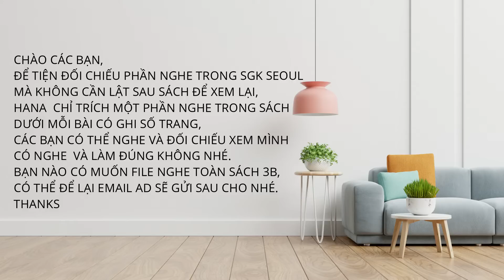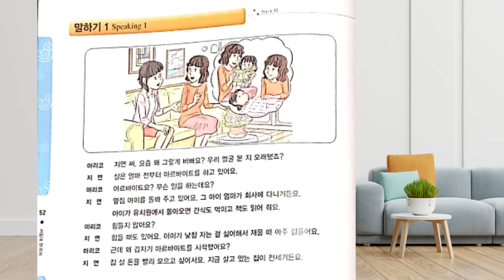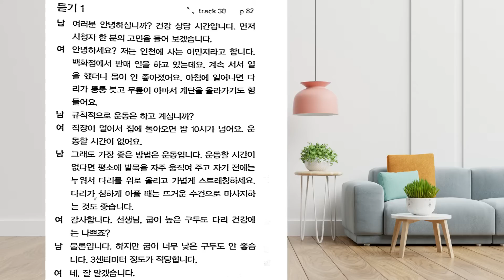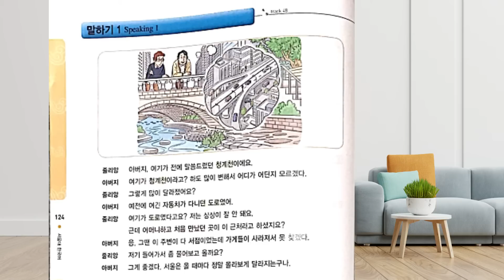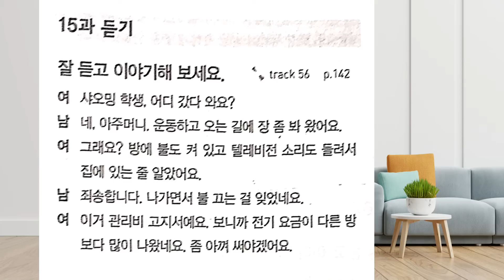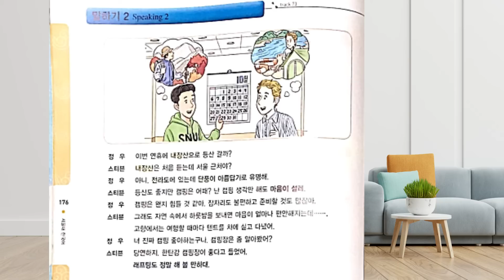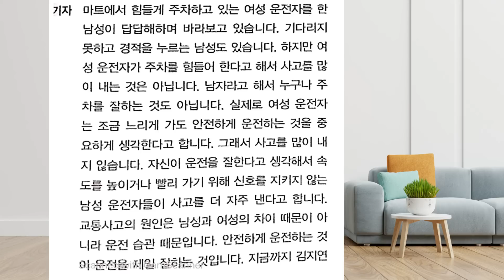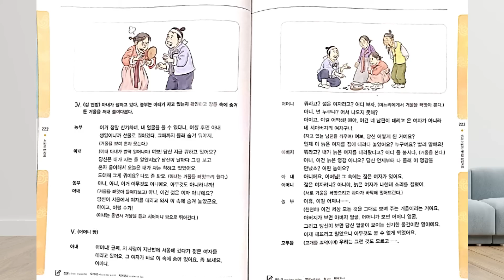FILE NGHE - SEOUL 3B - SÁCH BÀI HỌC ( Có SCRIPT )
CONTENTS:
10과 결혼하려면 아찍 멀었어요. It will be a long time before i get married 00:21
11과 언제든지 일할 수 있어요 You can work anytime you like 06:42
12과 운동을 했더니 몸이 좋아졌어요 I exercised and my body became better  11:33
13과 지금 입고 있는 양복이 잘 어울려요 The suit you are wearing looks good on you 16:56
14과 나이가 들면 들수록 고향이 그리워져요 The older I get the more I miss my hometown 23:18
15과 전기를 아껴 쓰지 않으면 안 돼요 Electricity should be conserved 28:14
16과 가야금이 사람 키만 해요 A zither is as tall as a person 33:07
17과 두 사람이 연인 사이라니요? Those two are a couple? 38:57
18과 거울이 깨지고 말았어요 The mirror finally cracked  44:52